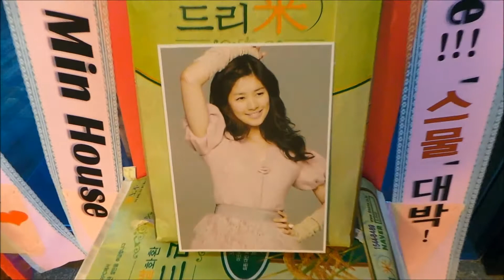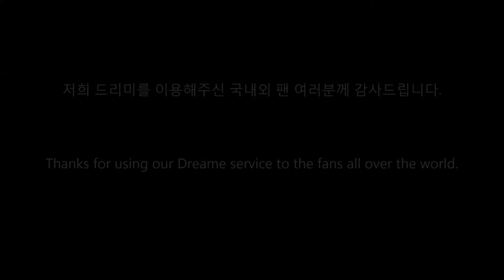영화 '스물' 제작보고회 배우 정소민 응원 쌀드리미화환 - 쌀화환 드리미 Dreame for Jung So Min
배우 정소민의 멕시코 팬들이 영화 ‘스물’에 출연하는 정소민에게 드리미 쌀화환을 보내와 영화의 성공을 기원하며 정소민에 대한 드리미 쌀화환 응원을 이어갔다. 2월 12일 서울 강남구 압구정 CGV에서 열린 '스물' 제작보고회에 배달된 정소민 응원 드리미 쌀화환에는 '정소민씨 화이팅! ~ We love you! ❤ Best wishes for the movie!!! '스물' 대박! México Blog Jung So Min House'란 응원 메세지에 정소민의 사진과 함께 드리미 농협쌀 40kg이 담겨 있었다. 정소민 응원 드리미 쌀화환은 정소민이 지정하는 독거노인 등 어려운 이웃에게 사랑의 쌀로 기부된다.

 정소민의 국내외 팬들은 지난 2012년 4월 6일 MBC '스탠바이' 제작발표회에 드리미 쌀화환 100kg, 10월 23일 JTBC '우리가 결혼할 수 있을까' 제작발표회에 드리미 쌀화환 260kg을 보내와 정소민을 응원했다. 정소민은 그 동안 구세군 자선냄비 등에 사랑의 쌀을 기부했다.

 영화 '스물'은 아무 것도 하지 않는 잉여의 삶을 지향하는 인기절정의 백수 '치호'(김우빈 분), 만화가가 되겠다는 꿈을 위해 쉴 틈없이 준비하는 생활력 강한 재수생 '동우'(이준호 분), 대기업 입사가 목표인 최강스펙의 엄친아 '경재'(강하늘 분)까지 스무살 동갑내기 세 친구들의 이야기를 담고 있다.

영화 '스물' 제작보고회 배우 정소민 응원 응원 쌀드리미화환 : 기부화환 쌀화환 드리미 / 쌀소비촉진 범국민운동 2070 프로젝트 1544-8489